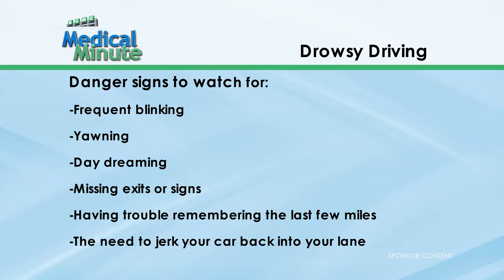Driving Drowsy (ECMC Medical Minute)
If you're ready to embark on a summer road trip, make sure you know the dangers of drowsy driving. This week's ECMCMedicalMinute with WGRZ - Channel 2, Buffalo examines the symptoms, causes and solutions to drowsy driving, via ECMC Trauma Surgeon Dr. Clairice Cooper.